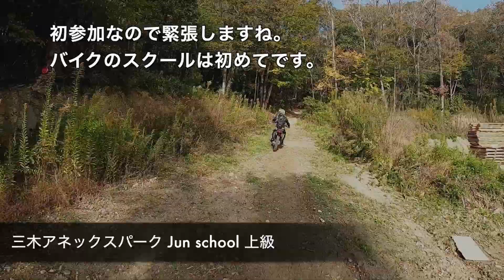【GASGAS EC250】 三木アネックスパーク jun school上級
はじめてバイクのスクール受けてきました。
最近地元ED界隈で話題のスクールです。